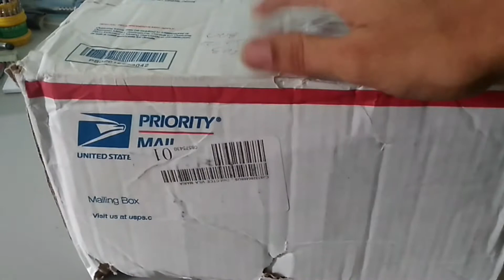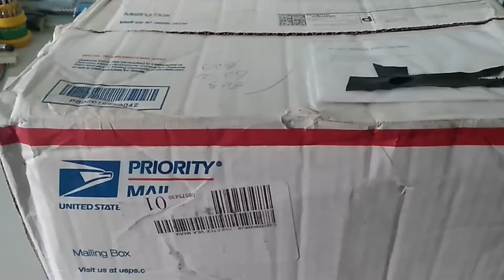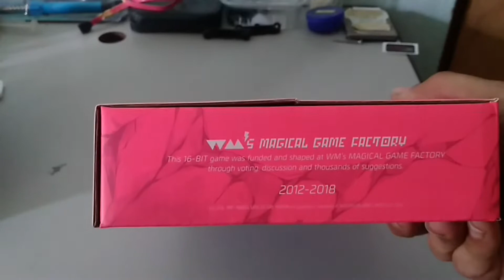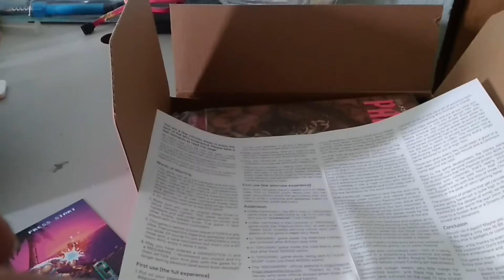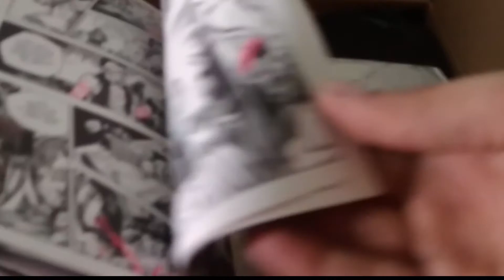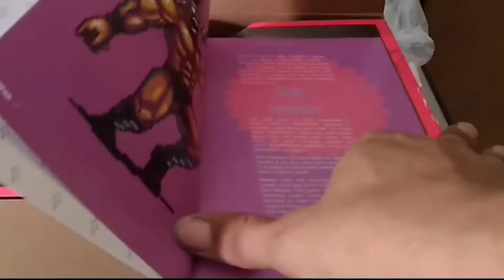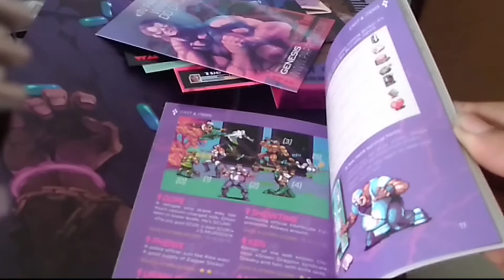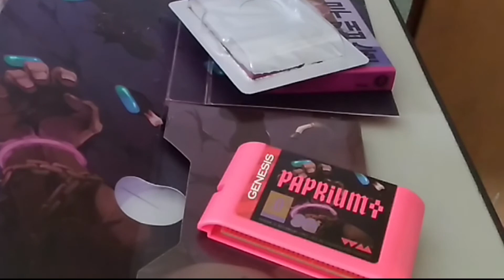Paprium Edição de Investidor Unboxing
O Item mais esperado da minha coleção chegou, Vamos conferir  o que tem de legal nessa edição limitada de Paprium. Ainda não é um Review, mas a gente chega lá.